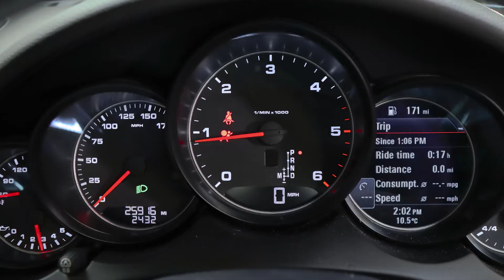PORSCHE CAYENNE 3.0 D V6 PLATINUM EDITION TIPTRONIC S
This Stunning 1 owner 2018 Porsche Cayenne Platinum Edition presented in Stunning Rhodium Silver Metallic with 20" RS Spyder Design wheels in Satin Platinum with Ebony heated leather Sports Seats. This Incredible Example maintains its leading position as the sports car among SUV's yet Porsche have refined it with eye catching details, such as the Chrono Styled Analogue Clock on the dashboard, Porsche Crest on the headrests, Colour coded extended wheel arches and Panoramic Glass roof ensure that certain 'je ne sais quoi'. The interior is finished in luxurious extended black leather and an Ergonomic Piano Black Cabin and brimming with Platinum additional specification such as Porsche Communication Management (PCM), Online navigation and Connect Plus, BOSE Surround Sound System, Porsche Crest embossed on headrests, Heated Front Seats and Reversing Camera.

Summary:
Panoramic Glass Roof - Porsche Communication Management (PCM) – Bose Surround Sound – Reversing Camera – Front and Rear Park Assist – 12 way adjustable, electric Memory Seats – Satellite Navigation (High) – Heated Front Seats – Voice Control – Porsche Active Suspension Management (PASM) – Power open and Closing Tailgate – Privacy Glass

PANORAMIC GLASS ROOF, HEATED FRONT SEATS, REVERSING CAMER, NAVIGATION (HIGH), PORSCHE ACTIVE SUSPENSION (PASM) Porsche metallic - Rhodium silver, Electric tilt/slide glass sunroof, 7" colour screen, Brake pad wear indicator warning light, Coolant temperature gauge, External temperature gauge, Instrument cluster with high-resolution 4.8-inch TFT colour display, Oil temperature gauge, On board computer, Porsche Communication Management (PCM) including DVD navigation, Porsche online, Power steering plus, Power tailgate, Service interval indicator, Sports button in centre console, Alarm system + interior ultrasonic protection + inclination sensor, Electronic transponder immobiliser, Remote central locking, Diesel particulate filter, Porsche stability management (PSM), High gloss black exterior pack - Cayenne, 3 point front/outer rear seatbelts + pre-tensioners + force limiters on front seats, ABS+ABD, ASR, Curtain airbags, EDC, Electronic parking brake, ESP, Front seat belts warning, Front side airbags, Full size driver and passenger airbags, Height adjustable front seatbelts, Hill hold control, Multi-Collision braking, Passenger airbag deactivation system, PTM (Porsche Traction Management), Tyre pressure monitoring system, Auxiliary input socket, Connect Plus, USB/iPod connection, 40:20:40 split folding rear seat, 5 12V sockets, Active carbon filter, Adjustable headrests (except centre rear), Adjustable rear seats, Air quality sensor, Automatic air recirculate, Coat hooks on both sides, Delay courtesy light function, Door safety lights- front and rear, Drivers underseat storage, Dual zone climate control, Footwell courtesy lights front and rear, Front and rear cupholders x 2, Front and rear door entry lights, Front and rear door pockets with bottle holders, Front centre armrest, Front reading lights, Front seatback pockets, GTS Sports seats, Height/reach adjustable steering column, Ignition Lock illumination, Illuminated ashtray, Illuminated centre console storage, Illuminated driver/passenger vanity mirrors, Illumination of luggage compartment, Isofix system on outer rear seats, Passenger under seat storage tray, Pollen filter, Porsche crest embossed in front and rear headrests, Rear centre armrest with storage compartment, Rear reading lights, Retractable Loadspace Cover, Retractable luggage net, Roof mounted sunglasses holder, Storage bins on all doors, Storage compartments in cargo area side walls, 2 speed front wipers + intermittent wipe, Auto dimming interior + exterior mirrors, Automatic coming home lighting, Colour coded bumpers, Electric windows + anti trap protection + one touch open/close drivers side, Electrically adjustable and heated door mirrors, Front fog lights, Grey tint in upper edge of windscreen, Heated rear window with automatic switch off, Heated washer jets, Integral rear antenna, Intermittent rear wash/wipe, LED daytime running lights, Power foldback door mirrors, Privacy glass, Rain sensor, Rear tailgate spoiler, Tailgate illumination and safety lights, Integrated cluster with black bezels, Trim strip in silver, Wheel centres with full colour Porsche crest.